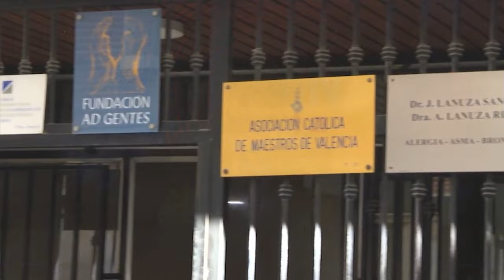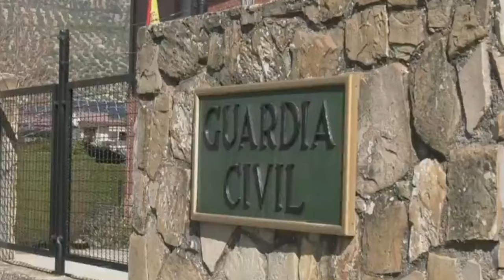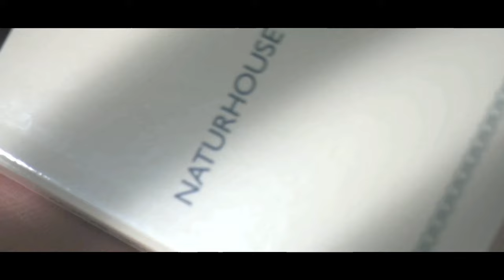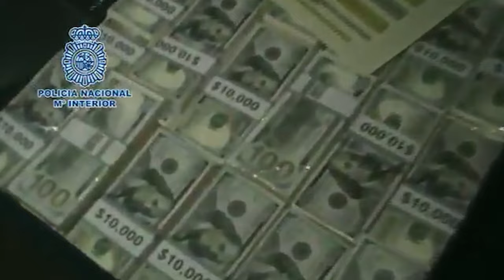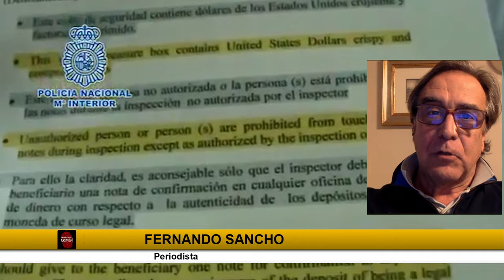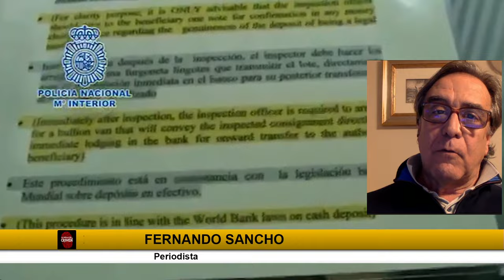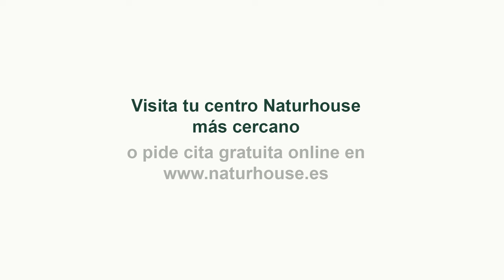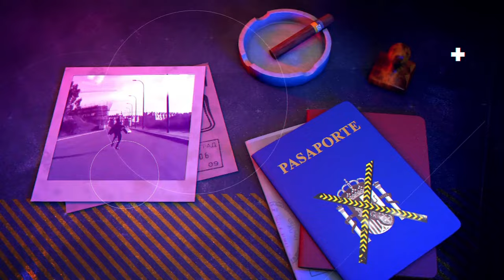🔴HUELLA#CRIMEN: ¡Brutal crimen! Quemó viva a su mujer de 35 años delante de sus hijos de 4 y 5 años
EN EL PROGRAMA DE HOY contamos el terrible crimen que ha llevado a prisión por quemar viva a su mujer en Marruecos delante de sus dos hijos en 2017. Compartimos Nuevo capítulo del crimen del canónigo de Valencia: sexo, un apartamento en la playa y un USB escondido en una capilla. Denunciamos la alarma en un colegio de ALUCHJE (Madrid) por las agresiones sexuales a niñas por su entrenador de voleibol . Seguimos la persecución de película en El Campello a un menor de 14 años por conducir en dirección contraria y a alta velocidad. Nos ocupamos de las cinco personas detenidas por agredir a los familiares de una menor denunciante de unos abusos sexuales en Jaén y del juicio del año a Dani Alves

Caso 1
¡Brutal asesinato! Rocía con disolvente a su mujer y la quema viva con disolvente delante de sus hijos de 4 y 5 años. Después huye a España en patera

Caso 2 ¡Nuevo capítulo del canónigo de Valencia asesinado por asfixia: sexo, un apartamento en la playa y un USB escondido en una capilla

Caso 3 Alarma en un colegio de Aluche por el entrenador de voleibol, un depredador sexual

CASO 4 Desarticulan una mafia nigeriana que falseaba los exámenes para obtener la nacionalidad española al precio de 400 – 800 euros

Caso 5 Detenido un menor de 14 años por conducir en dirección contraria y alta velocidad. Explicó que aprendió a conducir en internet

CASO 6 Se tomen la justicia por su mano y agreden a los familiares de una menor denunciante de abusos sexuales en Jaén

CASA  7  ¡El juicio del año! La víctima de Dani Alves salió llorando de la discoteca, pero sin intención de denunciar: "No me van a creer"